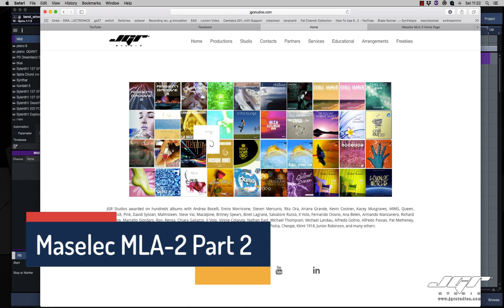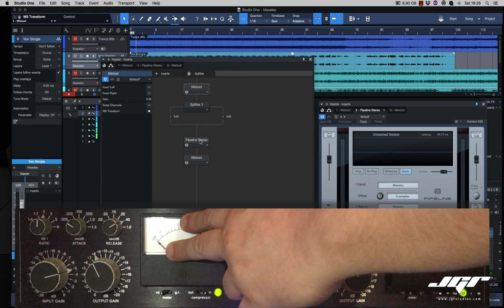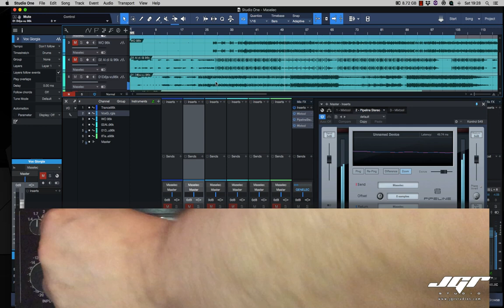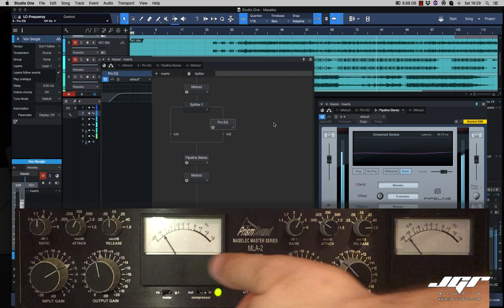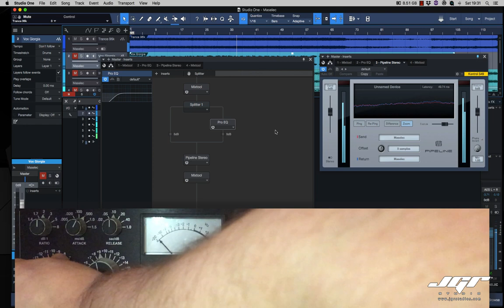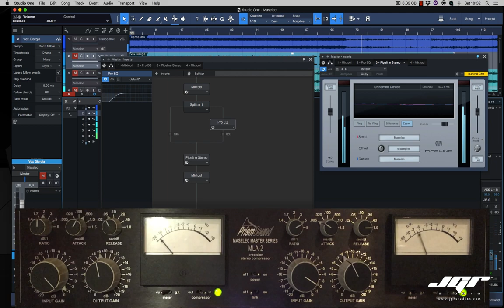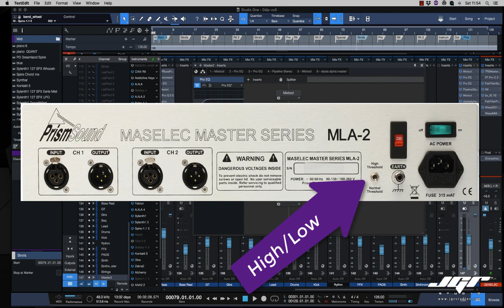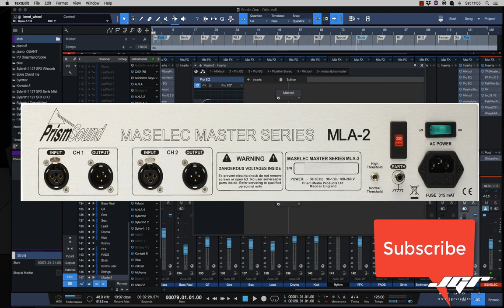Prism Maselec MLA-2 + Studio One 4 + Mid/Side Mastering Tutorial Italiano Part2 Studio One Pipeline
Maselec MLA2

Grazie innanzitutto agli iscritti al canale e ai nuovi arrivati, tante sono le richieste di informazioni sui nuovi prodotti, e tutorials riguardanti le nuove apparecchiature da studio o anche quelle già presenti nel mio studio.

Rispondendo ad alcuni nostri followers vi mostrerò l’outboard che normalmente utilizzo nel mio studio, ma anche come poterlo configurare al meglio ed impiegare nelle fasi di mix e mastering.

Iniziamo il nostro tour nel mio home studio provando e testando l’outboard che uso normalmente nei miei Mix e Mastering. Premetto subito che questi video non sono sponsorizzati in alcun modo, nessuno mi paga per farli, e quindi non sono influenzato nei giudizi in alcun modo. Sono tutti strumenti acquistati negli anni e che sono rimasti nel mio studio proprio dopo avermi convinto veramente.

Partiamo dal Main compressor, quello che uso praticamente sempre dal 2003 e che da dinamica, colore e corpo ad ogni suono, sia melodico sia ritmico.
Non è una macchina economica, diciamolo subito, come del resto anche altre attrezzature Pro nel mio campo, è costruita per fare quello che nessun software o emulatore software riesce ancora ad ottenere, la componentistica e soprattutto il progetto sono top class, ed infatti a distanza di tanti anni è ancora uno dei migliori compressori da mastering hardware sul mercato, veramente difficile farne a meno. Ma veniamo alla descrizione.
MLA2 è un compressore stereo o dual mono, con controlli a step, ratio, attack, release e gain controls. Non emette alcun tipo di rumore anche se analogica, ed è un compressore ottico che non utilizza la tecnologia VCA.

Come possiamo vedere sul pannello ci sono pochi controlli, suddivisi per 2 canali indipendenti o linkabili quando si lavora in modalità stereo. Nasce come compressore ottico dove la Threshold è fissa e viene regolata attraverso il Drive, ossia il gain in ingresso (Input Gain). Precui se non siamo abituati a lavorare con questo genere di hardware è il caso di non giudicarlo pensandolo come un normale compressore. L’altra manopola grande è il Gain Output che serve per riguadagnare appunto il volume perso in fase di compressione. Quindi più Gain guadagnamo in ingresso più compressione applicheremo al nostro audio file.
Il controllo della release è sempre complicato, in ogni tipo di compressore, nell’MLA2 il controllo di release è stato disegnato per ottenere sempre un risultato musicale eccellente, infatti è stato creato un apposita curva di decay che cambia in base alla release selezionata.
Il sistema di Imagelink è concepito per lavorare in stereo, così facendo il Gain dei due canali eviterà il rischio di stereo image shifting a differenza di quelli che vengono controllati da un solo canale. Potrebbe succedere infatti che ci possa essere un transiente su uno dei due canali che possa fare ducking anche sull’altro danneggiandolo, con questo sistema non accade.
L’MLA2 è in grado quindi di controllare perfettamente il side effect evitandone l’espansione. Attualmente la versione sul mercato del nuovo non riporta più il logo Prismsound ma soltanto Maselec. Trovate tute le info su

Fu sviluppato da Prism dall’ingegnere Leif Mases già fonico con Abba, Led Zeppelin, Jeff Beck, Black Sabbath etc. Fu anche sviluppatore del famoso Maselec 9001 un eq creato per la console SSL4000 ed utilizzassimo nelle colonne sonore.

I risultati migliori in assoluto si hanno su file con grandi differenze dinamiche, come la voce, il pianoforte, l’orchestra, i fiati o la batteria. Non è un compressore trasparente a differenza di tanti video che troviamo su youtube fatti molto spesso da inesperti, l’MLA2 ha un suo carattere, particolarmente bello sulle medio basse, colora quella zona dando armoniche anche alla parte superiore.  Lo ascolteremo meglio durante la mia demo.